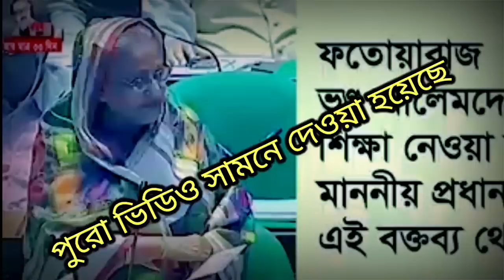🔴এইমাত্র পাওয়া! ব্লাউজ ছাড়া সেই মেয়েকে নিয়ে চলছে কঠিন সমালোচনা/সংসদে মুখ খুললেন প্রধানমন্ত্রী!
সংসদে যে বক্তব্য দিলেন প্রধানমন্ত্রী!